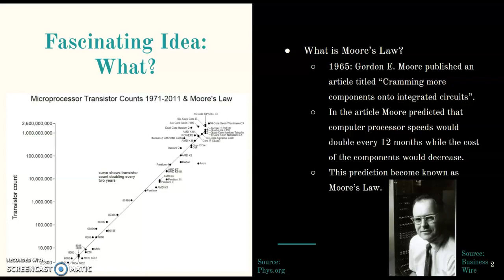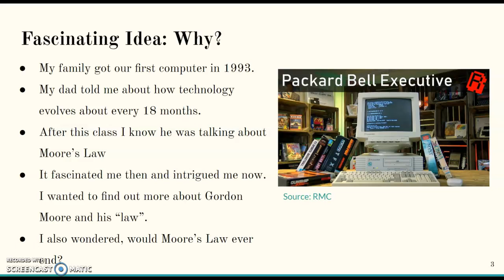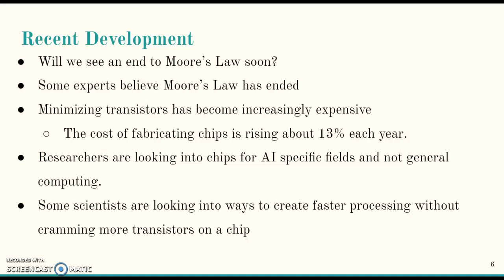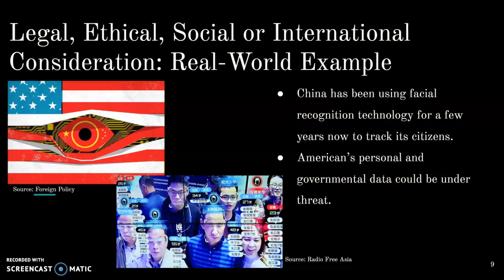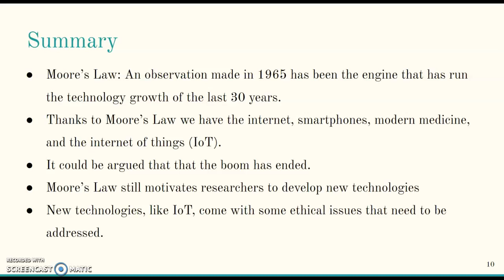Research Report Video: Moore's Law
BIS 333
Colorado Mountain College
Research Report Video
Fascinating Idea #2
Moore's Law